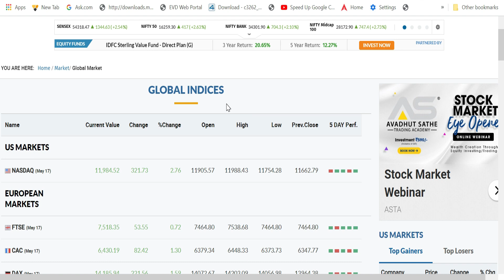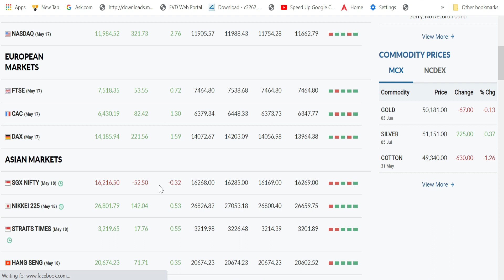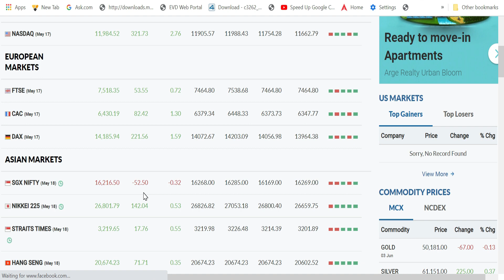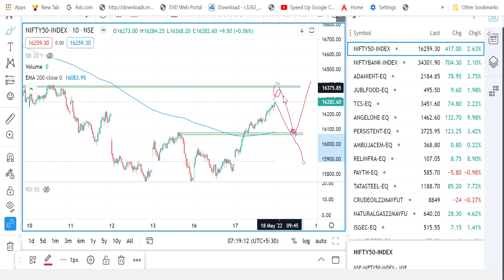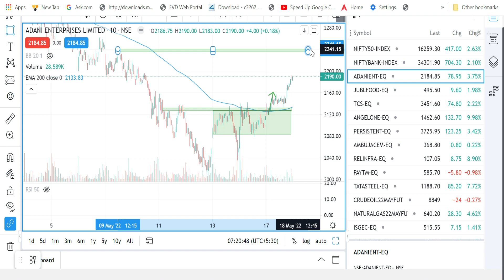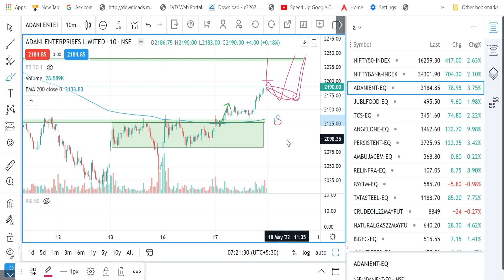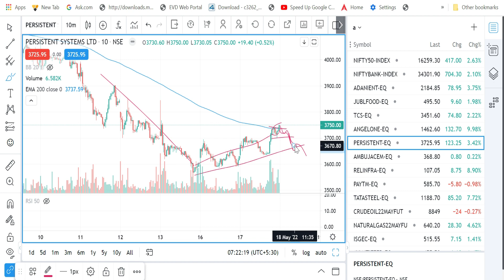Nifty And Bank Nifty || Morning Update May 18 !!